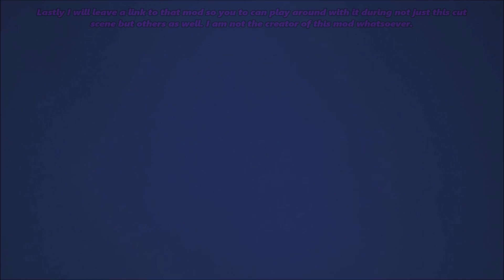Using The KH3 Free Cam Mod During Anti Aqua Cut Scene, These Are The Results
Just like the title of the video says I use the free cam mod during the anti-aqua cut scene which has some interesting results.

I was doing this on a controller. To do this you will need to hold both L2 & R2 then press triangle to activate the free cam which you will know is working because the scene is frozen but is slowly moving & you will be able to move the came during the cut scene & if you want to look around use the mouse. To continue the scene press the same two bottom shoulder buttons I mentioned earlier & press triangle to restart the scene.

Doing this will make the cut scene & other scenes in the game behave oddly mainly when you are about to fight a boss. I did this in the theater section.

I might make a video on how to set it up & show what you can & can't do since there are limitations
to this.

Anyway, enjoy,

Links Are Here. I am not the creator of this mod whatsoever.